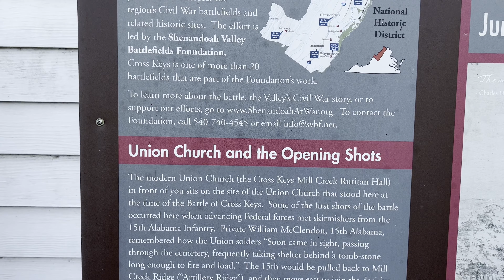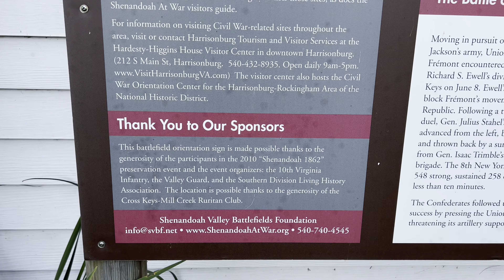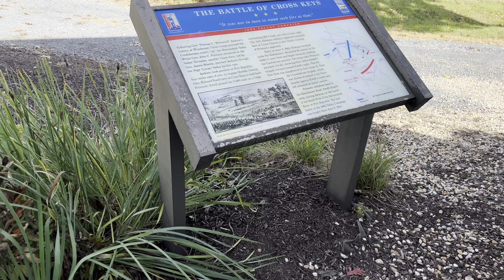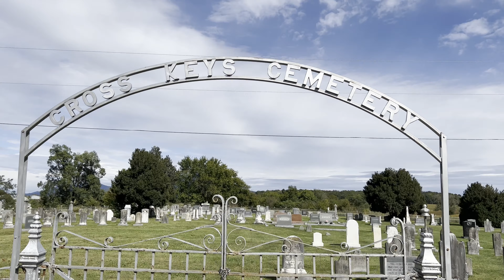Cross Keys Battlefield - Cross Keys, VA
Right across the street from the Cross Keys Cemetery, there is a display describing the historical significance of the area and of the Cross Keys Battlefield.